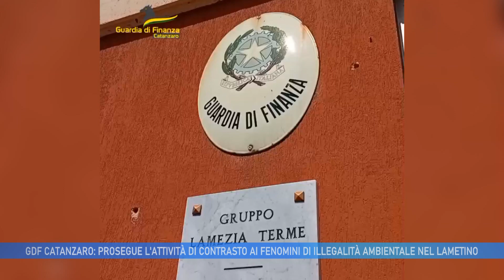GDF CATANZARO: PROSEGUE L' ATTIVITÀ DI CONTRASTO AI FENOMENI DI ILLEGALITÀ AMBIENTALE NEL LAMETINO